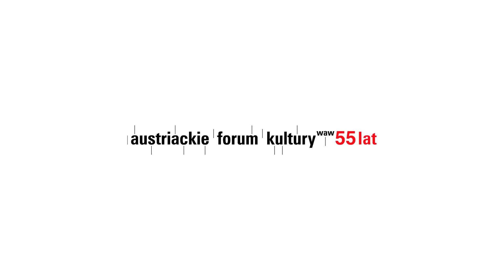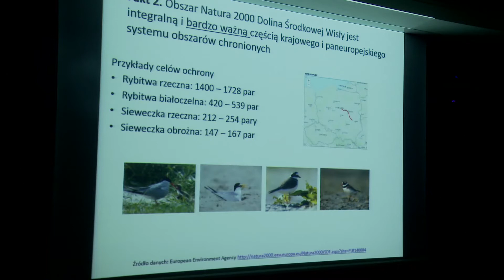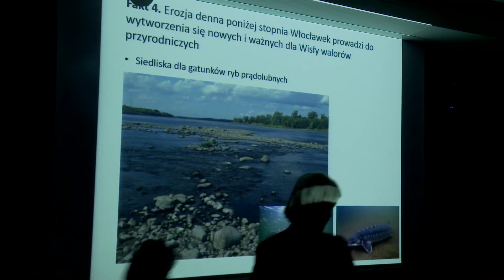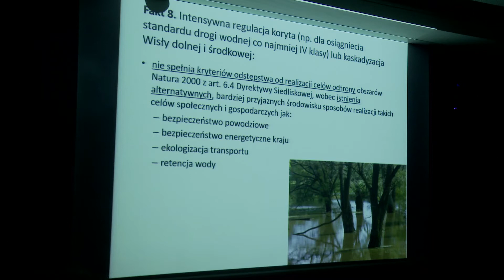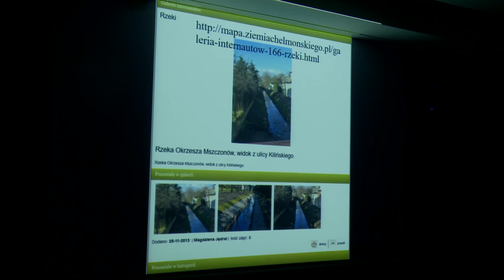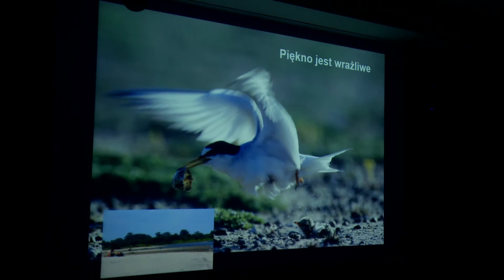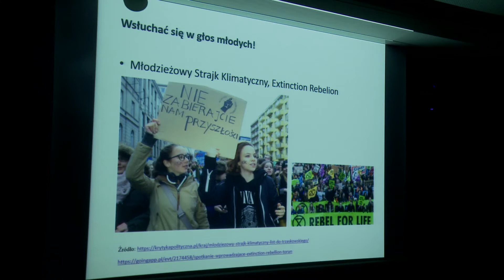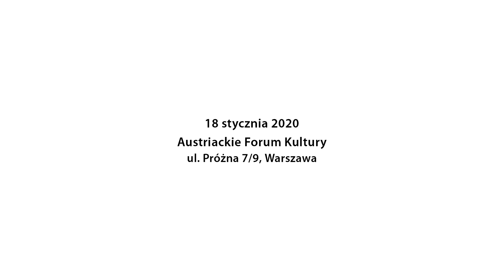Naturalna retencja i regulacja rzeki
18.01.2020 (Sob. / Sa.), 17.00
Austriackie Forum Kultury
Warszawa, ul. Próżna 7/9

Spotkanie i rozmowa z udziałem dr. Przemysława Nawrockiego  z Fundacji WWF Polska, Romana Głodowskiego ze Stowarzyszenia „Nasz Bóbr”, przedstawicieli i przedstawi-cielek Koalicji Ratujmy Rzeki oraz rzecznych armatorów i amatorów.
Moderuje: Flow / Przepływ (Agnieszka Brzeżańska, Ewa Ciepielewska)

Wydarzenie w ramach wystawy:
BOBSCHE COMBO (Flow &  dienstag abend feat. Luxus)
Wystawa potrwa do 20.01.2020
Uczestnicy i uczestniczki: Brishty Alam, Agnieszka Brzeżańska, Ewa Ciepielewska, Vasilis Flouris, Mateusz Grzesiak, Christina Gruber, Bożena Grzyb Jarodzka, Paweł Jarodzki, Linda Lemon, Szymon Lubiński, Albert Mayr, Phelim McConigly, Janusz Perenc, Katrin Plavcak, Alicja Rogalska, Nicole Sabella, Paulina Semkowicz, Sophie Thun, Dorota Walentynowicz, Krzysztof Wałaszek
Kurator: Stanisław Welbel

Latem 2019 na Wiśle spotkały się w ramach wspólnego pleneru dienstag abend oraz FLOW / Przepływ – dwa projekty artystyczne, lub też dwieformuły, które łączy podobne pojmowanie sztuki jako eksperymentu oraz upodobanie działań efemerycznych i praktyk zbiorowych jako metod pracy i produkcji artystycznej. W wydarzeniu wzięła również udział grupa artystyczna Luxus. Artyści, performerzy, badacze i aktywiści z Polski i Austrii odbyli spływ Wisłą i wspólnie eksplorowali dziką naturę rzeki oraz szukali form artystycznego współbycia. Wystawa w Forum jest podsumowaniem tej rezydencji artystycznej.

Natürliche Retention und Flussregulierung

Treffen und Gespräch mit Dr. Przemysław Nawrocki von der Stiftung WWF Poland, Roman Głodowski von der Vereinigung „Nasz Bóbr“ (Unser Biber) und VertreternInnen der Koalition „Ratujmy Rzeki“ (Rettet die Flüsse) sowie Reedern und Liebhaber von Flussschiffen.
Moderation: Flow / Przepływ  (Agnieszka Brzeżańska, Ewa Ciepielewska)

Eine Veranstaltung in Rahmen der Ausstellung:
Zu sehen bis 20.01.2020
Teilnehmer und Teilnehmerinnen: Brishty Alam, Agnieszka Brzeżańska, Ewa Ciepielewska, Vasilis Flouris, Mateusz Grzesiak, Christina Gruber, Bożena Grzyb Jarodzka, Paweł Jarodzki, Linda Lemon, Szymon Lubiński, Albert Mayr, Phelim McConigly, Janusz Perenc, Katrin Plavcak, Alicja Rogalska, Nicole Sabella, Paulina Semkowicz, Sophie Thun, Dorota Walentynowicz, Krzysztof Wałaszek
Kurator: Stanisław Welbel

Im Sommer 2019 trafen sich auf der Weichsel dienstag abend und FLOW / Przepływ zu einem gemeinsamen Pleinair:  Zwei Kollektive, die ein ähnliches Verständnis von Kunst als Experiment sowie auch die Vorliebe für ephemerische Gemeinschaftsaktionen als Arbeitsmethode und Kunstproduktion teilen. Die Künstlergruppe Luxus nahm ebenfalls an der Veranstalt-ung teil. KünstlerInnen, PerformerInnen, ForscherInnen und AktivistInnen aus Polen und Österreich erforschten auf der gemeinsamen Fahrt die wilde Natur des Flusses und suchten Formen des künstlerischen Zusammenseins. Die Ausstellung im Forum ist eine Zusammenfassung dieser künstlerischen Residenz.